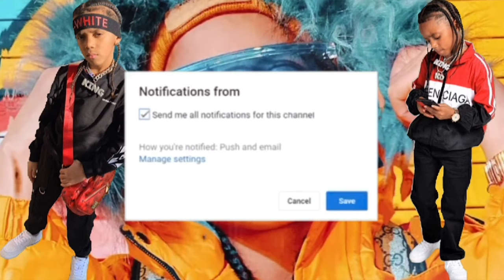SCARY MOVIE PT. 1&2